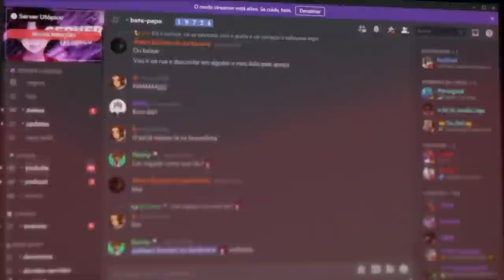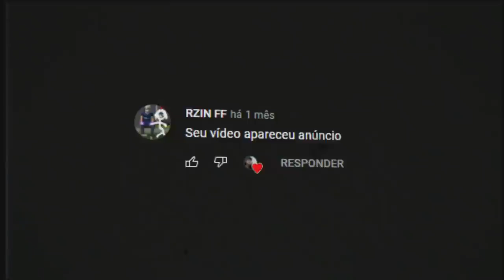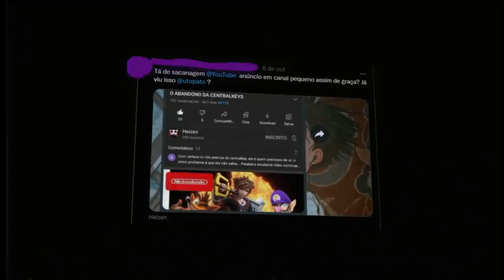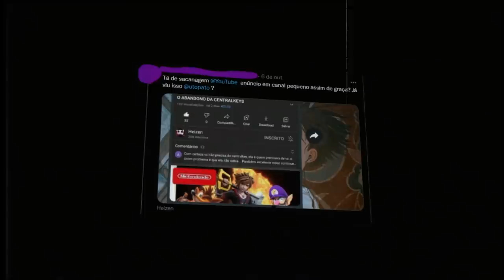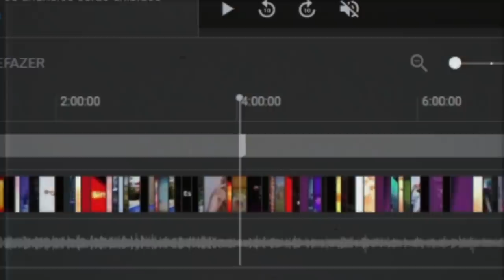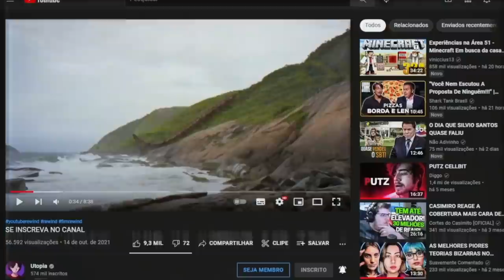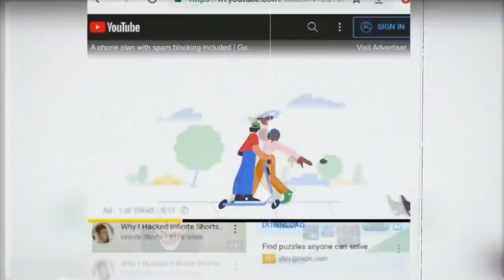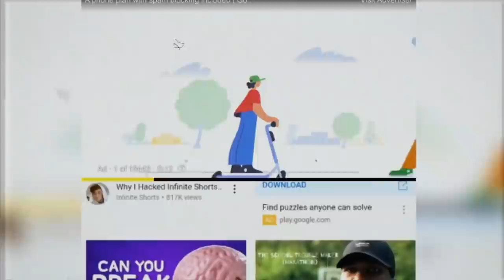NESSE VÍDEO VAI APARECER 10446 ANÚNCIOS!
•  NESSE VÍDEO VÃO APARECER 10446 ANÚNCIOS!

📀 Sobre o video: Esse vídeo é um teste pra ver se realmente o youtube ta bugado, ou se os criadores de conteúdo que tão pondo tanto anúncio!